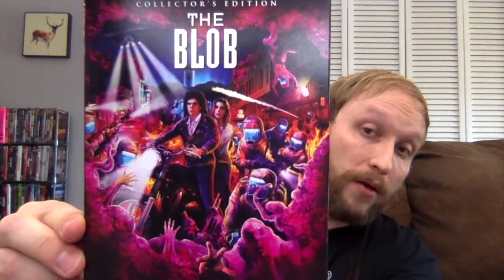The Blob (Movie Review)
Carlin gives a review of the 1988 horror film remake The Blob, written by Chuck Russell and Frank Darabont and directed by Chuck Russell.